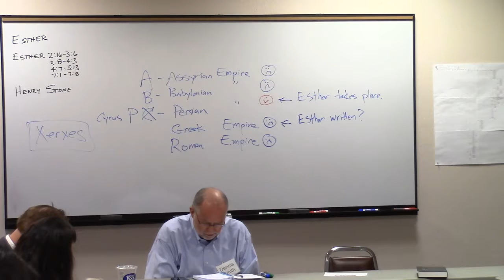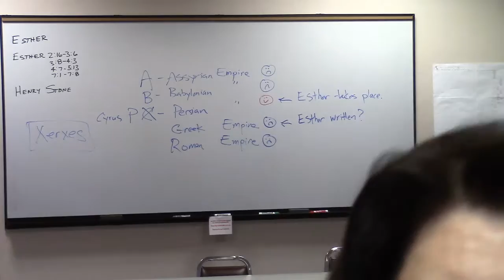FoF SS Lesson - June 17, 2018, Part 2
FoF SS Lesson - June 17, 2018, Part 2 - Henry Stone